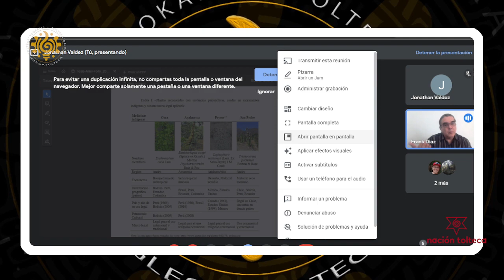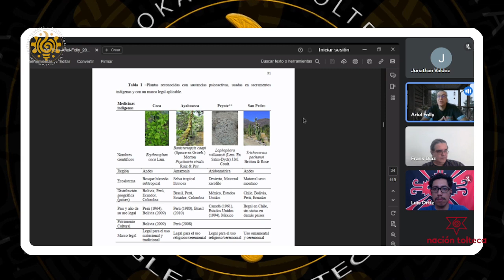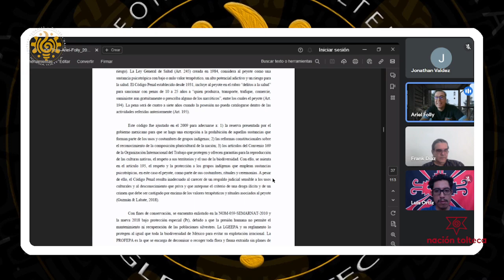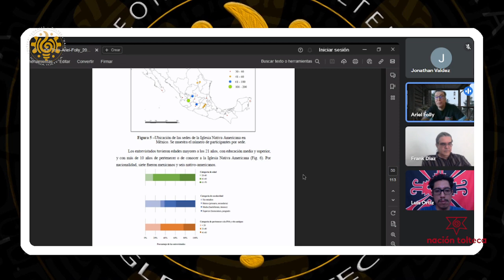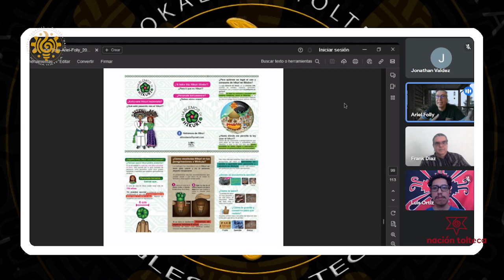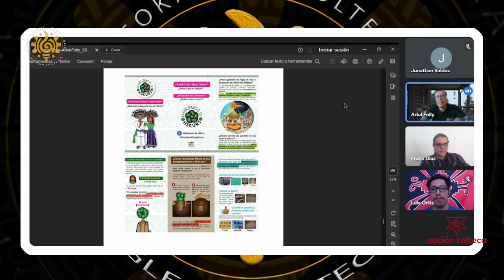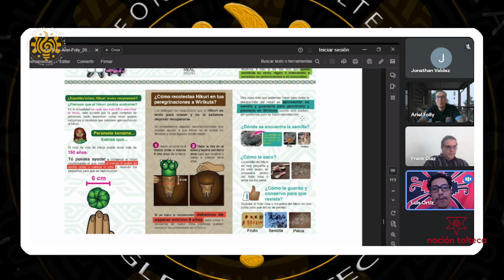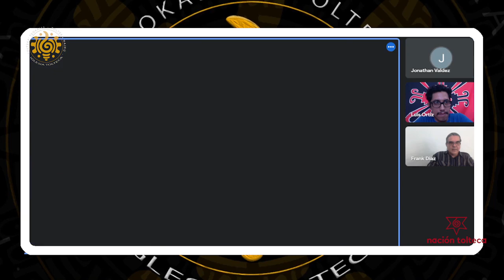Programa 1. TAANTUNK'ATUN, El tiempo de la promesa. El sincretismo en el siglo 21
Con Frank Díaz, Ariel Folly y Omei.